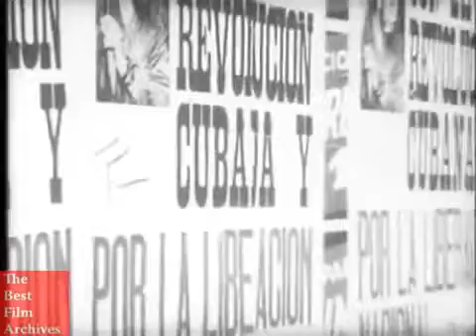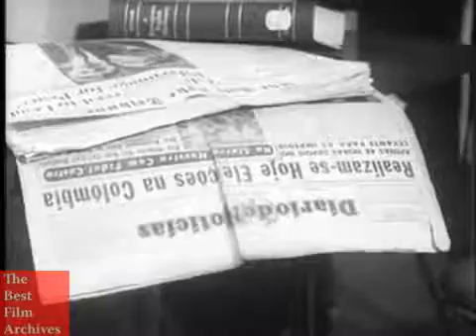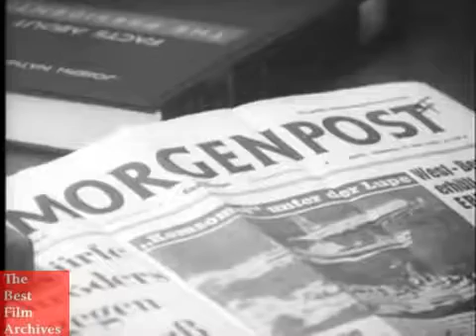Cuban Revolution & Fidel Castro's Communist Regime in Cuba Documentary 1963 - 【November 2016】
Fidel Castro, in full Fidel Alejandro Castro Ruz (born August 13, 1926, near Birán, Cuba—died November 25, 2016, Cuba) political leader of Cuba (1959–2008) .

We Need Your Support: MP3: .

The Cuban Revolution was a successful armed revolt by Fidel Castro's 26th of July Movement, which overthrew the US-backed Cuban dictator Fulgencio Batista .